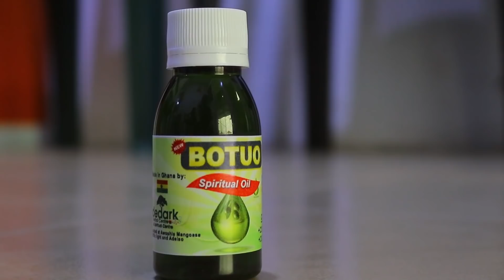This Prophecy will Trigger Nana Agradaa to Storm Prophet Amoako Atta's Church this Easter